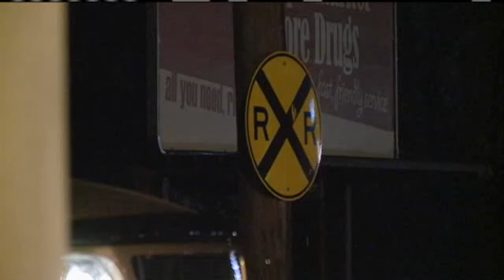Authorities Investigate 2 Train Crashes, 1 Fatal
There were two accidents that happened within a three hour time span and both involved trains plowing into vehicles